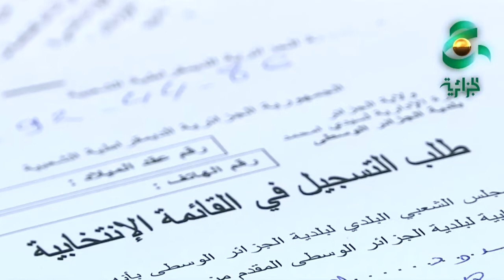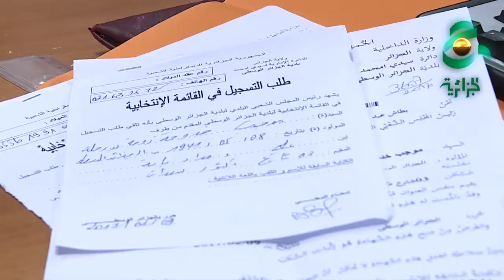تشريعيات 2017... المراجعة الإستثنائية للقوائم الإنتخابية تتواصل في يومها الثاني